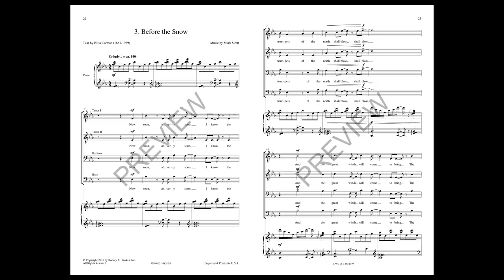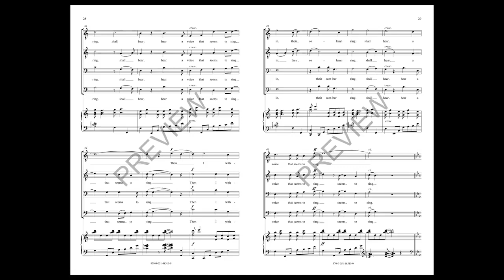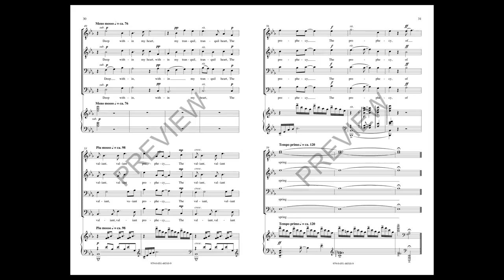Silence, Frost & Snow 3. Before the Snow TTBB Choir by Mark Sirett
FOLLOW THE SCORE: This work, "Before the Snow" for tenor/bass ensemble, is the final movement of 'Silence, Frost and Snow" published by Boosey & Hawkes.